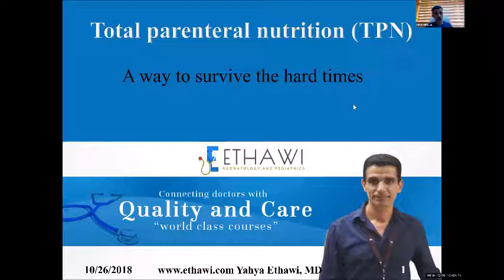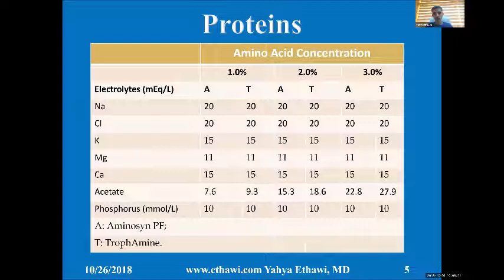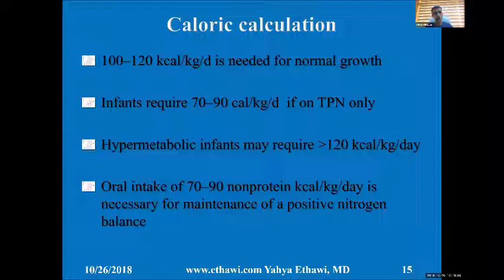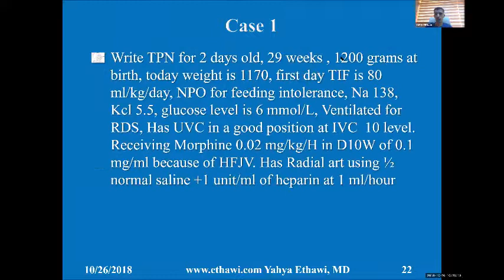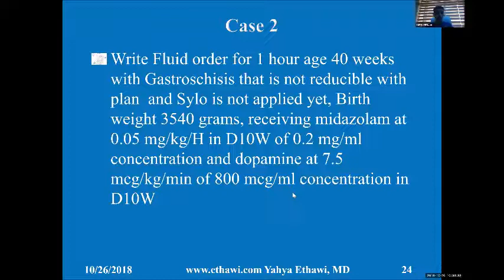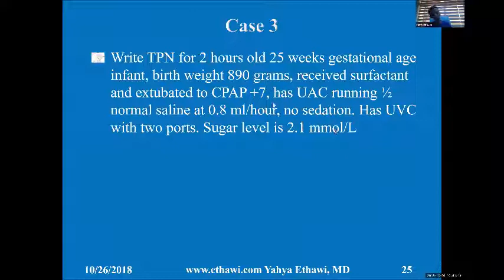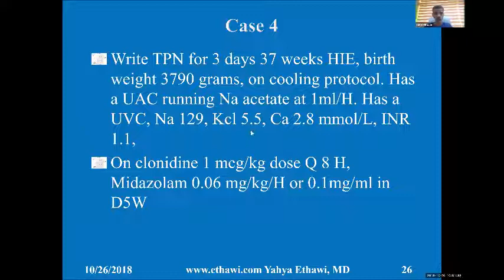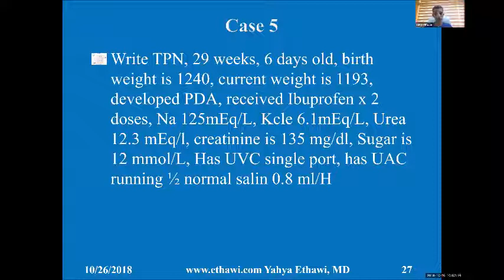TPN in pediatric cases discussion